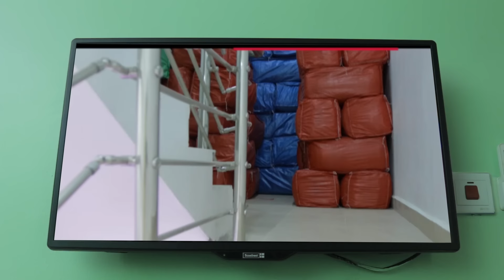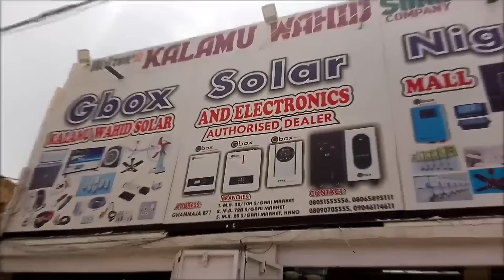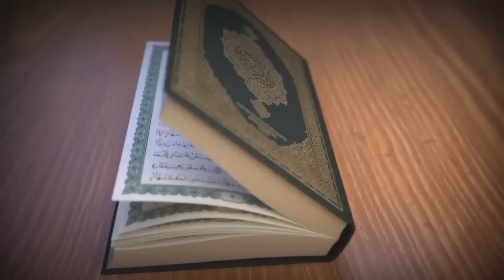ABIN DUBA EPISODE 7